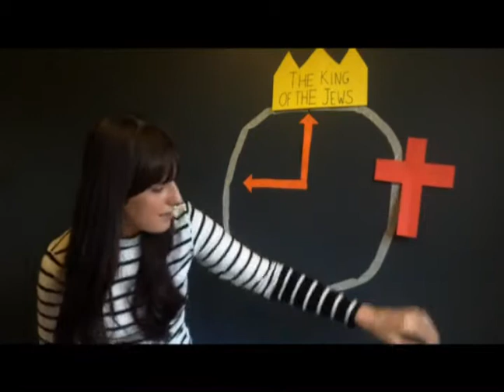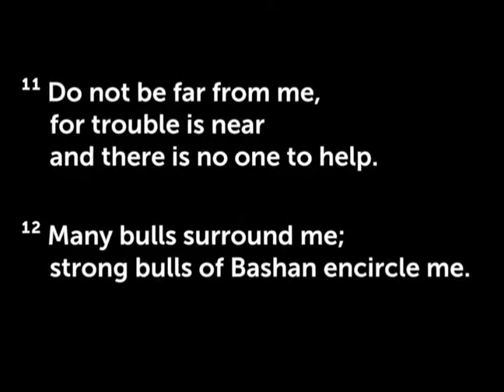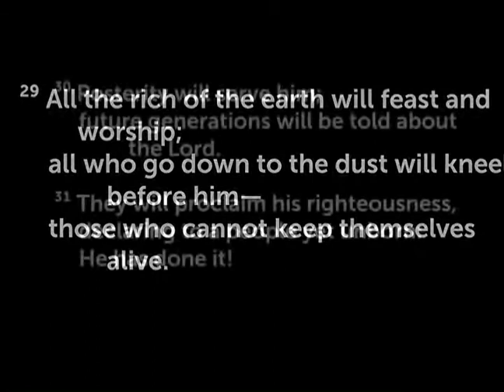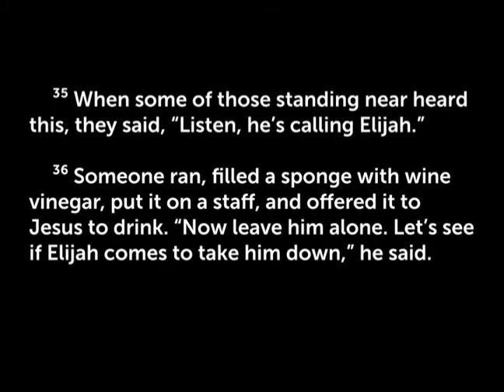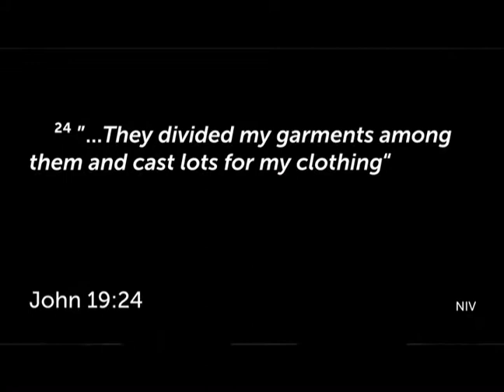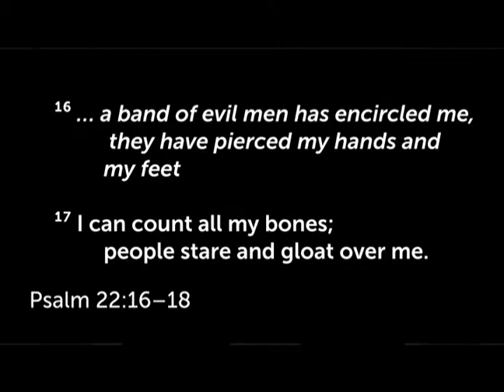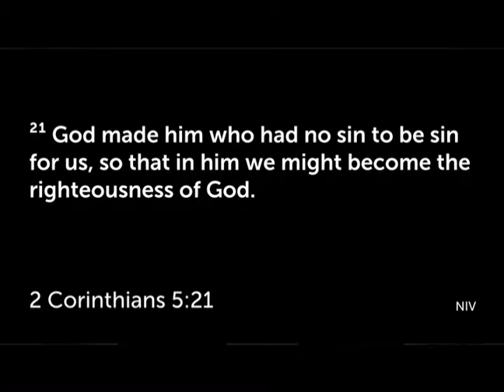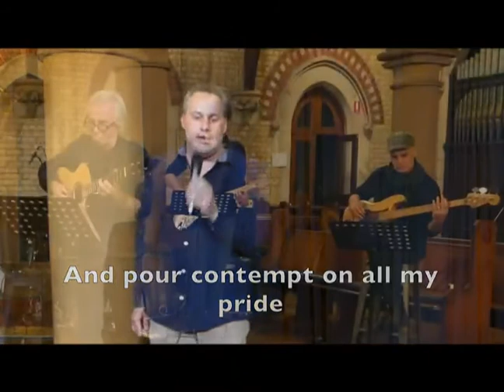Good Friday service recording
Full recording of the parts we prerecorded for Good Friday 2020